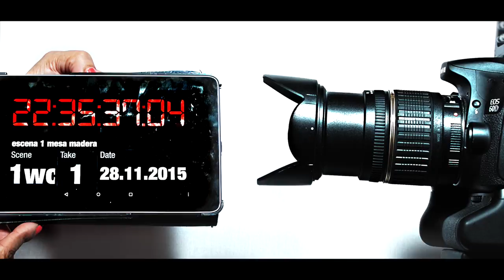RECREART FILMS - Video Promo 2016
Somos un Grupo Freelance Internacional de Audiovisuales, realizamos todo tipo de proyectos Audiovisuales y Espectáculos; Videoclips, Publicidad Corporativa, Cortometrajes, Largometrajes, Books,
Demo Reels, etc

Blackmahgic 2.5k
Canon 60d
Rokinon 35mm
Tamrom 17-50mm